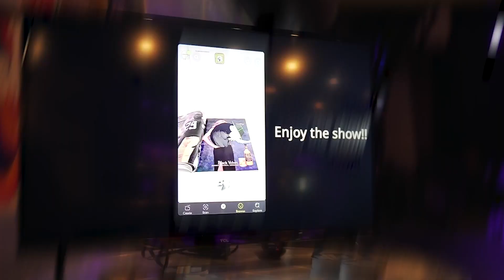Brian Hess - Athletic Aesthetic 🔸 Episode 018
Welcome to The Athletic Aesthetic Podcast, where art & sports connect through conversation.

The world of athletics has an aesthetic. No matter the sport, the impact of art & design is essential to every aspect of the game. The Athletic Aesthetic Podcast brings together the sports fanatics, artists, & athletes, providing an outlet for creative inspiration.